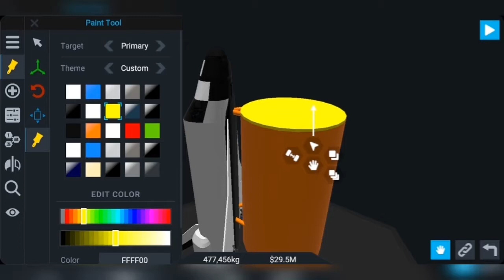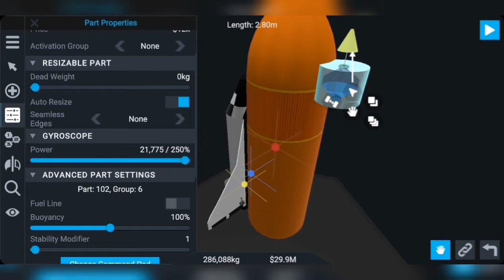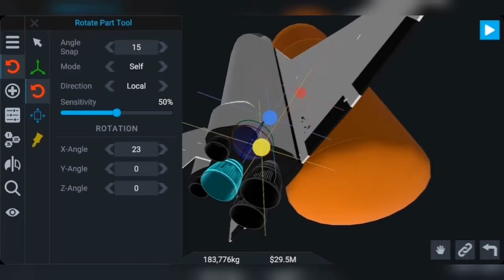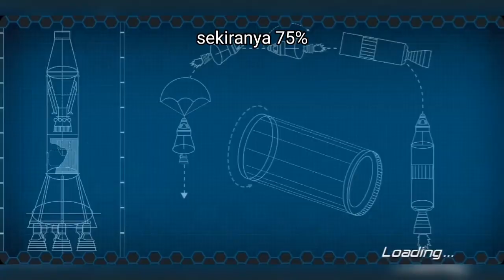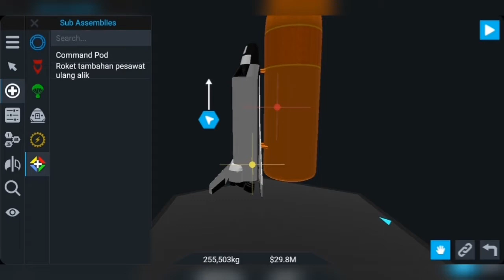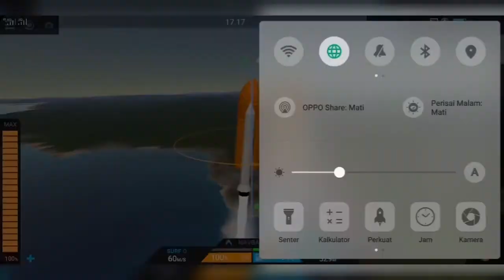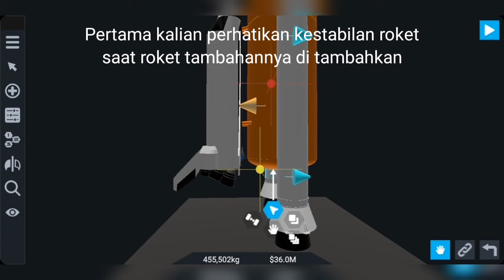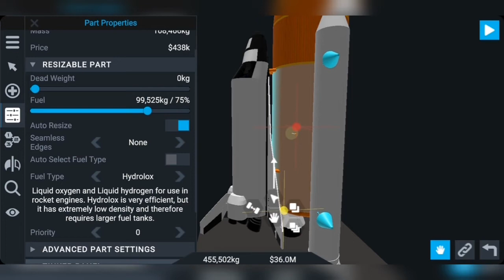Cara membuat Pesawat Ulang Alik di SimpleRockets 2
Halo semuanya ^_^ di video ini saya memberikan tutorial cara membuat Pesawat Ulang Alik atau Space Transportation System (STS),A.K.A Space Shuttle jadi di video ini menjelaskan cara membuatnya banyak yg harus kalian perhatikan seperti keseimbangan, kestabilan, cara beroperasi, dan cara mendaratkannya,jadi di simak videonya ya guys

Credit
[Music]